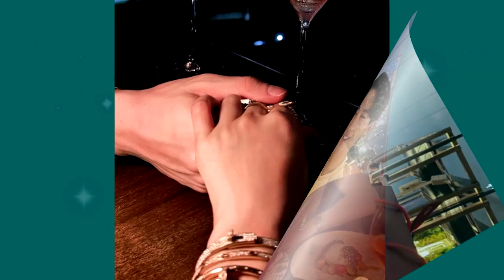รู้เเล้วใคร! เปิดโฉมหน้าเเฟนหนุ่ม "กระเเต อาร์สยาม" ฉลองรัก 11 ปี !!!